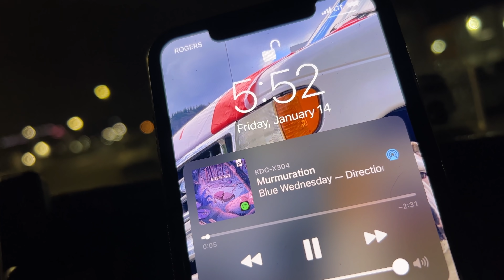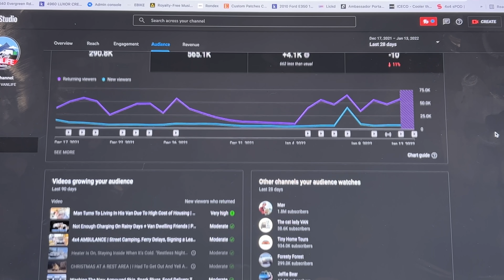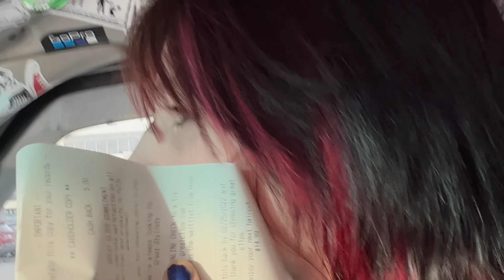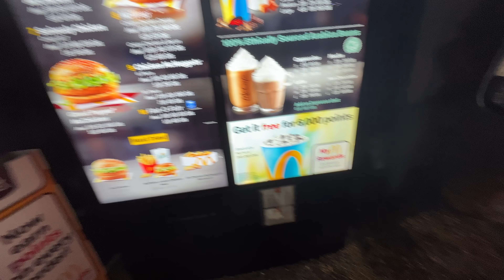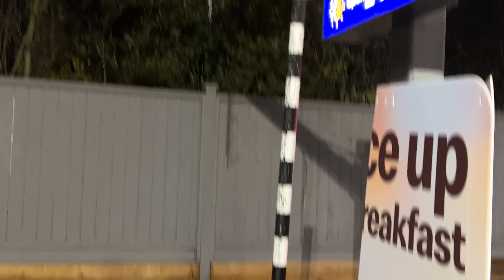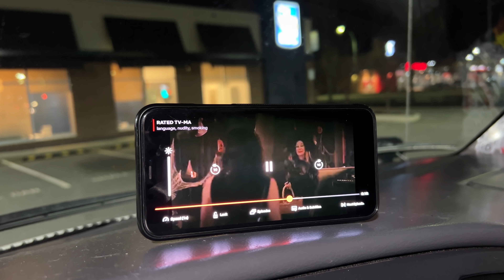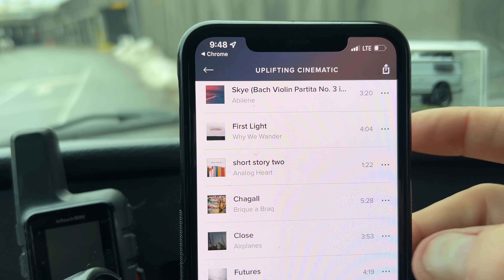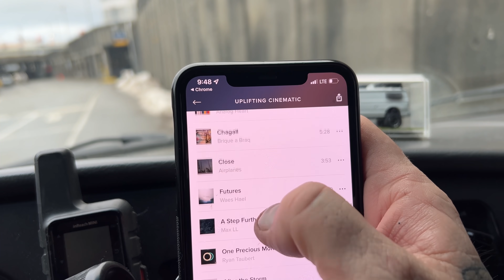IS YOUTUBE A REAL JOB? LIFE OF A VAN LIFE VLOGGER